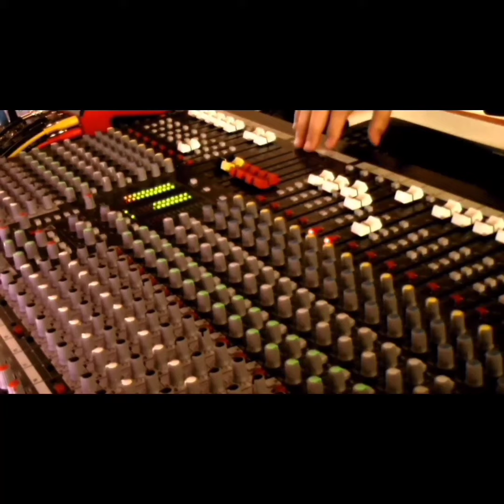Techno Studio Session with Israel Toledo